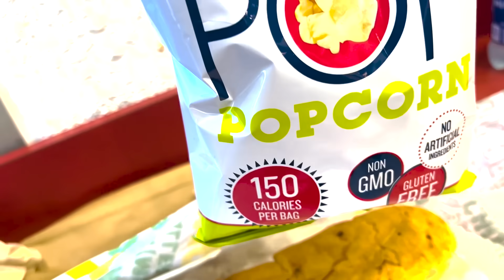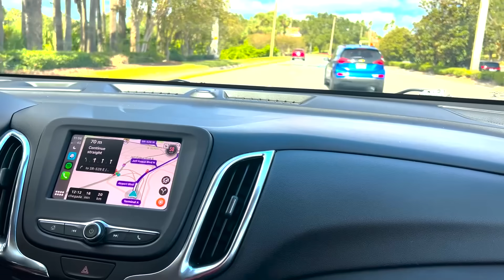PRIMEIRO TREINO NOS ESTADOS UNIDOS COM O CAMPEÃO DO MR OLYMPIA - FALTA 1 DIA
❗️❗️CUPOM: 2K para obter os melhores preços

🟢JÁ ME SEGUE NA LIVE NEH?!?

Fala comigo menssss, no video de hoje o Sheviii vai para Miami com Victor Lelis para fazer a inscrição do Mr Olympia, durante a viagem os dois tiram uma resenha no aeroporto e logo depois quando chegam em Miami, Sheviii vai com Lelis para o hotel deixar as coisas e treinar, lá eles encontram uma lenda do fisiculturismo, Brandon Curry.